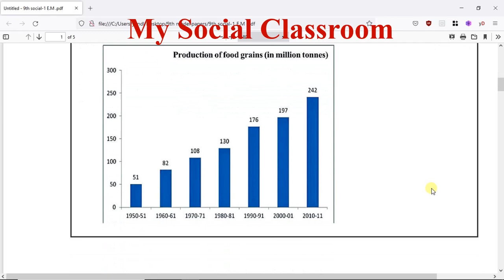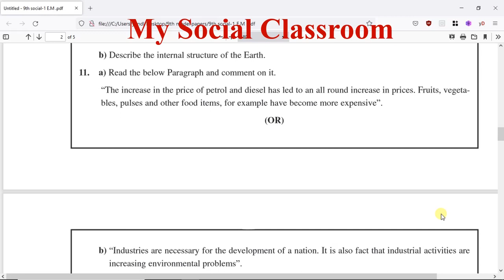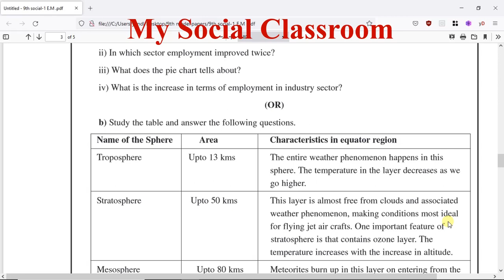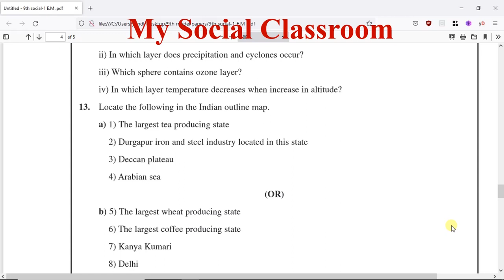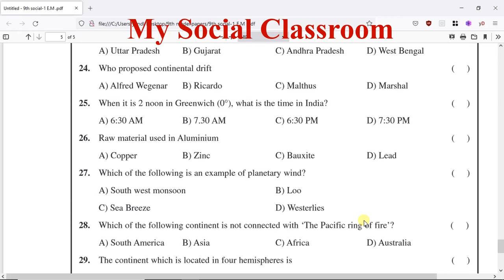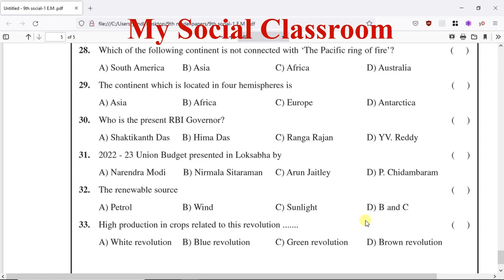9th Class paper-1 SA -II model paper|9th social model paper 2021-22|9th class SA 2 Model paper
9th class SA-II social Model paper |paper -1
9th Class paper-1 SA -II model paper|9th social model paper 2021-22|9th class SA 2 Model paper
9thclasssocialpaper-1model
9thSocialSA-IImodelpapersinenglish

9th class SA-II social Paper-1,Model paper in english 2021-22